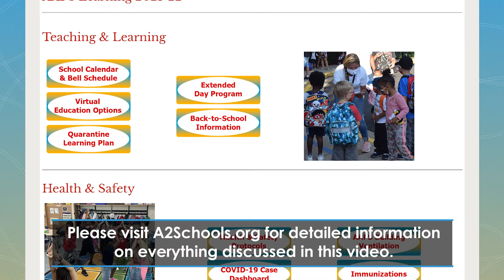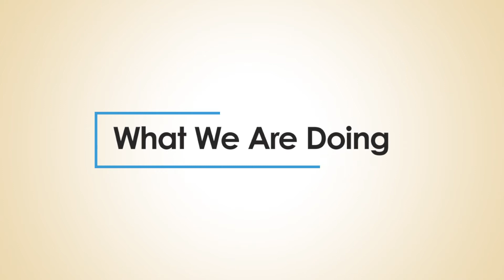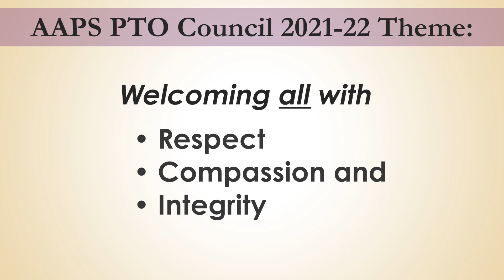Superintendent's Message | October 8, 2021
Superintendent Swift's Ann Arbor Public Schools update for Friday, October 8, 2021
Ann Arbor Public Schools - Ann Arbor, Michigan